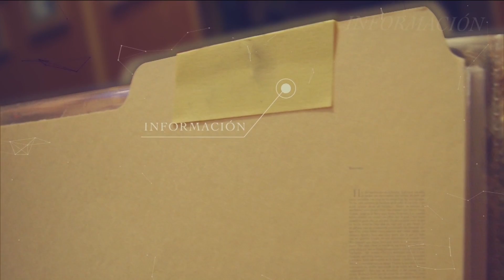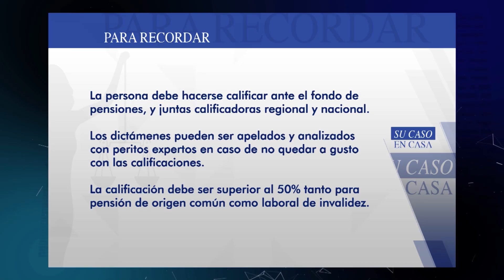Pensión por discapacidad, ¿cómo conseguirla? | Su Caso en Casa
El abogado especialista en seguridad social Orlando Hidalgo
¿Tienes consultas jurídicas?

Emitido el 26 de abril de 2018 por Teleantioquia